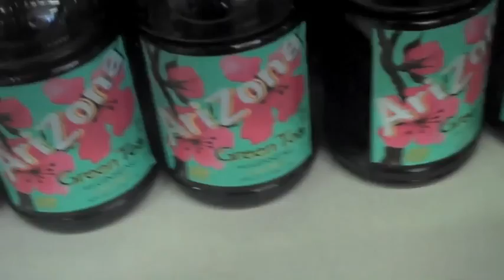Aveline's VLOG 2